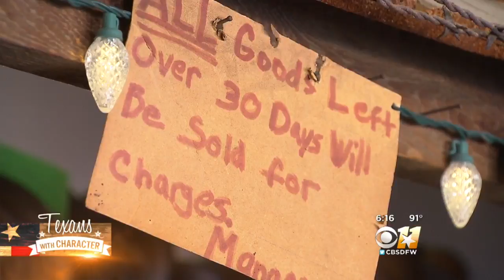Texans With Character: Wayne Craig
This Texas boot maker even worked on boots belonging rock band Kiss.